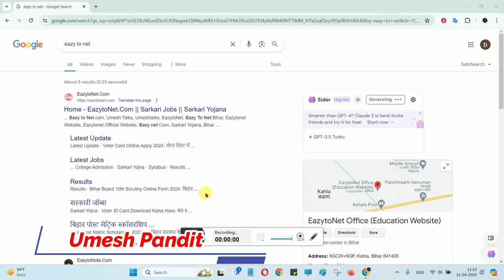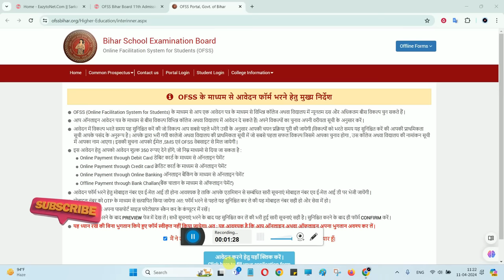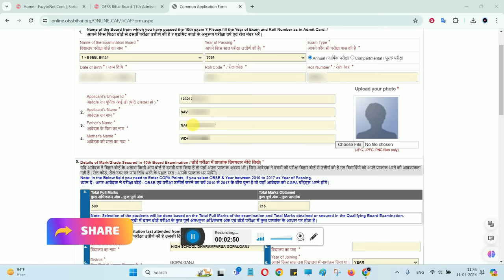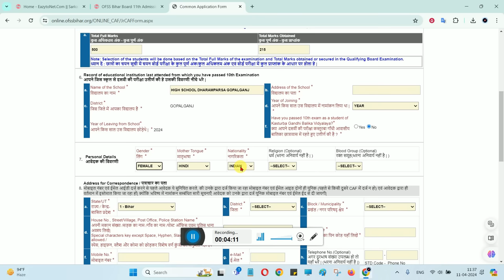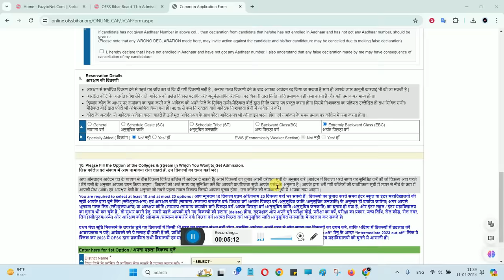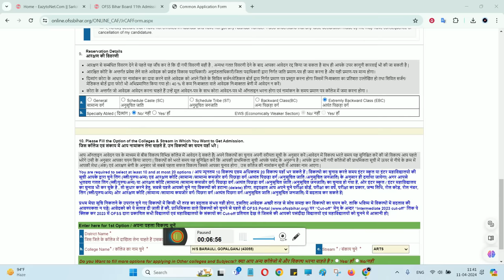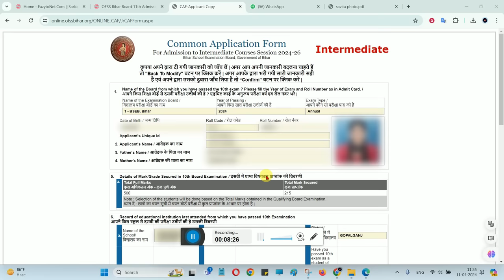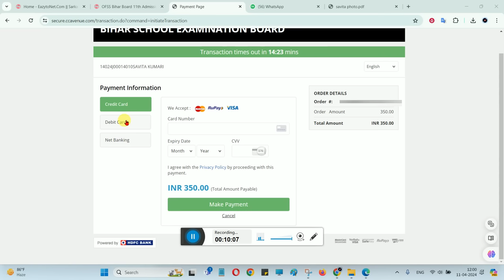Bihar Ofss 11th Admission 2024 Online Form Kaise Bhare | Bihar Inter Admission 2024 Apply Online